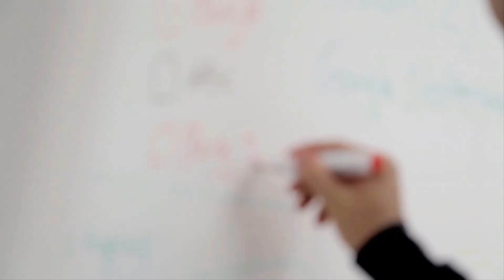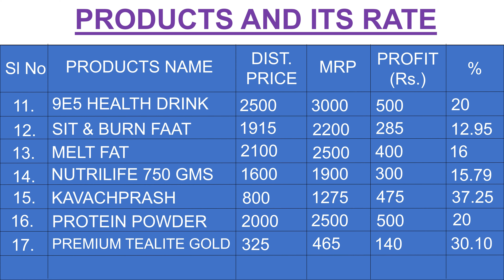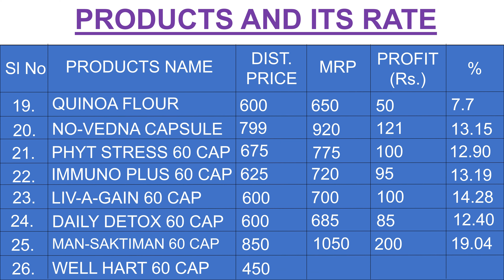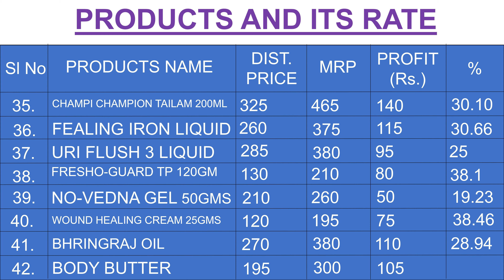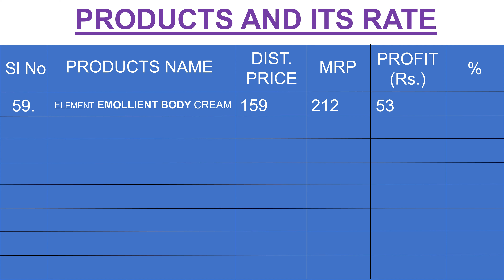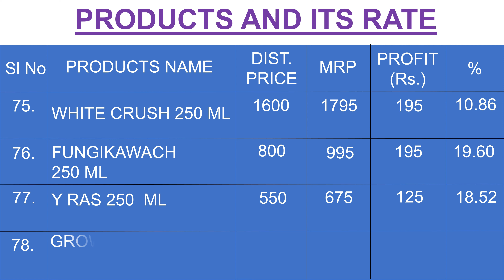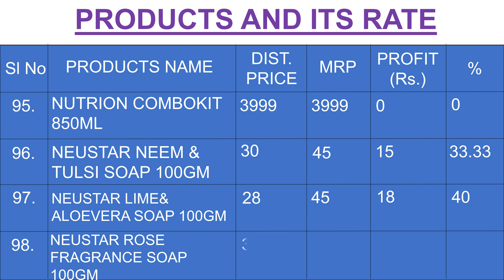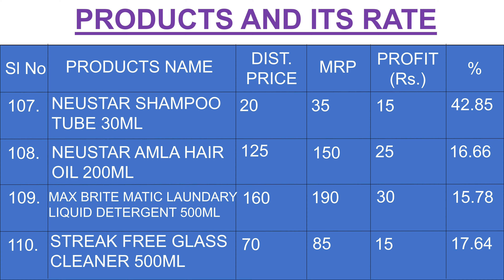Mi Lifestyle Marketing All products Price list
For more information/discussion-